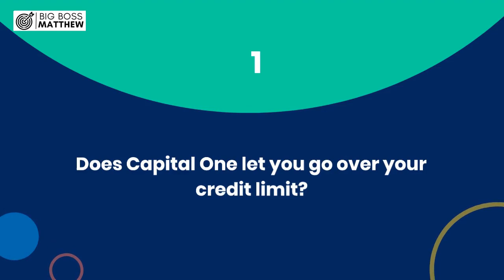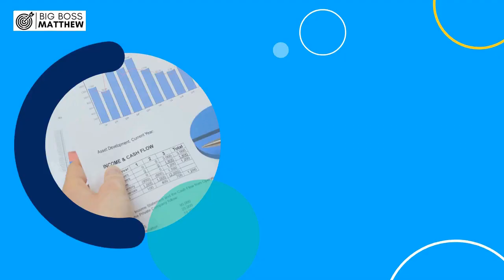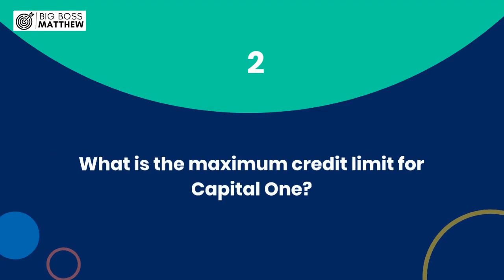Does Capital One Let You Go Over Your Credit Limit?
Ever wondered if Capital One lets you spend beyond your credit limit?

Find out how this financial giant offers flexibility and empowerment to cardholders, debunking common credit myths.

Number 1: Does Capital One Let You Go Over Your Credit Limit?

Capital One does offer some cardholders the option to go over their credit limits, but it's not a blanket policy for all accounts.

Eligible cardholders may have access to a feature called Confirm Purchasing Power, which allows them to check if an overlimit purchase might be approved.

This tool provides transparency and helps users make informed decisions about their spending.

Additionally, Capital One allows users to manage their overlimit preferences, enabling them to disable the ability to spend beyond their credit limit if they prefer stricter control over their finances.

This flexibility empowers cardholders to tailor their credit experience to suit their individual needs and preferences.

Understanding whether you can go over your credit limit with Capital One depends on various factors, including your credit history, account status, and the specific terms of your card agreement.

It's essential to review your account details and consult with Capital One directly if you have questions or concerns about your credit limit and spending capabilities.

By staying informed and proactive, you can effectively manage your finances and make responsible decisions regarding your credit usage.

Ultimately, Capital One aims to provide its customers with tools and features that promote responsible spending habits and financial well-being. While some cardholders may have the option to exceed their credit limits, it's important to approach credit usage with caution and mindfulness. By leveraging available resources, such as Confirm Purchasing Power and overlimit preferences, individuals can maintain control over their finances and work towards their long-term financial goals with confidence.

Number 2: What is the maximum credit limit for Capital One?

The maximum credit limit for Capital One cards can vary significantly depending on several factors, including your creditworthiness, financial history, and the specific card you apply for. While anecdotal reports suggest that credit limits can range from as low as $750 to as high as $10,000 or more, Capital One does not explicitly list a minimum or maximum credit limit in its card terms and conditions. Instead, credit limits are determined on a case-by-case basis and are subject to change based on various factors.

If you're looking to secure a higher credit limit with Capital One, there are several steps you can take to improve your chances.

First, focus on building a positive credit history by making timely payments, keeping your credit utilization low, and managing your debts responsibly.

Additionally, consider requesting a credit limit increase from Capital One, especially if you've demonstrated responsible credit usage over time.

By showcasing your creditworthiness and financial stability, you may increase your chances of securing a higher credit limit and accessing more favorable terms and benefits with your Capital One card.

0:00 INTRO
0:12 Number 1: Does Capital One Let You Go Over Your Credit Limit?
2:00 Number 2: What is the maximum credit limit for Capital One?